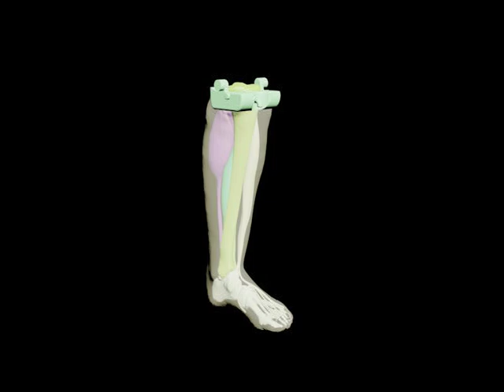Design Video: Adult Leg (Muscles) for X-Ray CT, MRI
Using our patented material and 3D printing technology, True Phantom Solutions can create complex and dynamic synthetic models.

True Phantom Solutions offers a number of synthetic model solutions for research and education purposes. Many of the phantoms can be customized to the needs of the project. We work closely with the client to ensure the product is perfectly suited to the project.

True Phantom Solutions designs and creates bio-medical phantoms that are Ultrasound, MRI, and CT compatible.

We use patented synthetic material to create life-like phantoms that mimic the acoustical, physical, and mechanical properties of real biological tissues. Using 3D printing technology and synthetic material, the phantoms are made to be an exact model of anatomical structures.  The phantoms are fully customizable and able to suit any bio-medical project.

True Phantom Solutions Inc.
787 Ouellette Avenue, Windsor, Ontario N9A 4J4